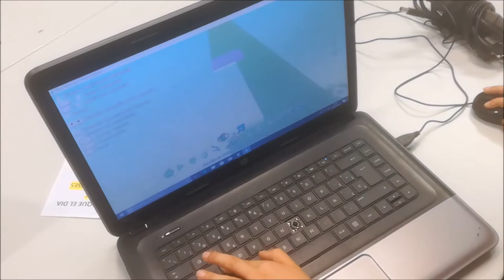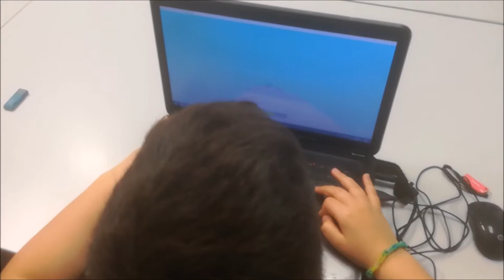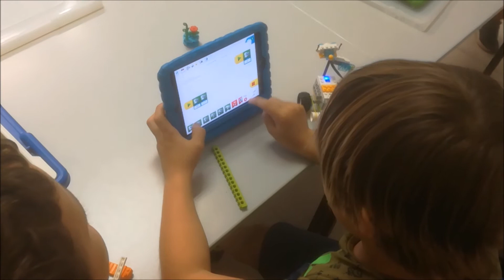CENTRE CÍVIC CREU DE LA MÀ (INNOVA'T 1 I 2) - ABRIL 2018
Aquest mes amb els alumnes del centre cívic Creu de la Mà de Figures hem treballat projectes de Kodu i programació de robot a partir de Lego WeDo 2.0 i Mblock.